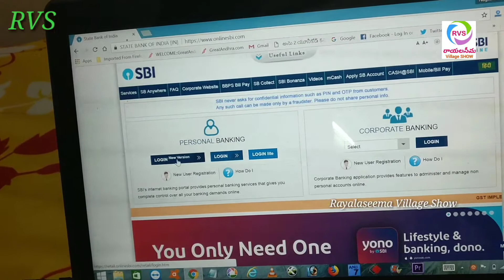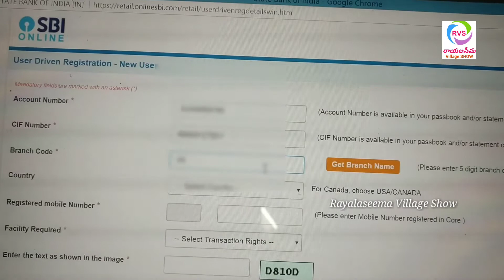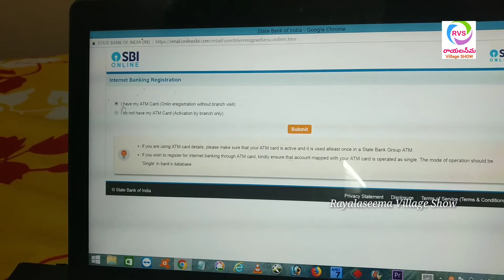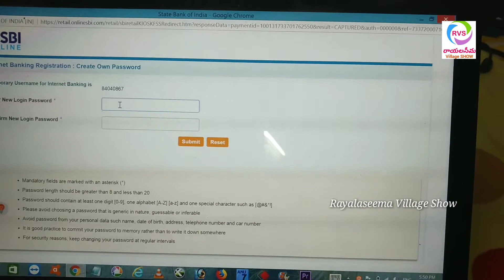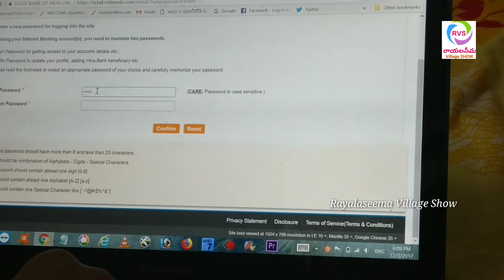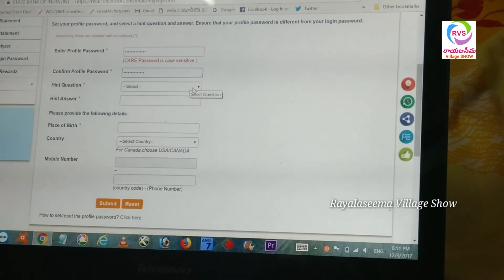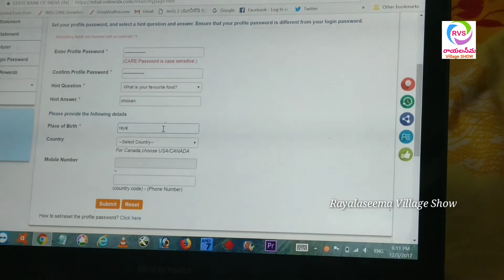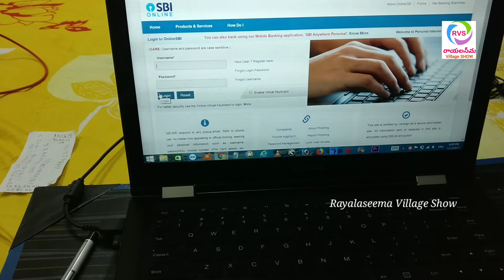SBI ATM Card ద్వారా నెట్ బ్యాంకింగ్ క్రియేట్ చేసుకోవడం ఎలా/How to create SBI net banking through ATM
బ్యాంకుకు వెళ్ళకుండా SBI ATM ద్వారా Net Banking క్రియేట్ చేసుకోవడం ఎలా..!
How To Create SBI Net Banking Through ATM In Telugu

(ATM card, bank passbook ఉంటే చాలు ఇంటిలో నుంచే నెట్ బ్యాంకింగ్ క్రియేట్ చేసుకోవచ్చు)
 (anil kumar reddy:-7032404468 ఛానల్ కు అన్ని విధాలా సహాయ సహకారాలు అందిస్తున్న వ్యక్తి)

Category :- How To Create SBI Net Banking Through ATM

వాట్స్ యాప్ గ్రూప్ లింక్:- Rayalaseemavillageshow Follow this link to join my WhatsApp group

Youtube channel link:- Youtube.com/RayalaseemaVillageShow